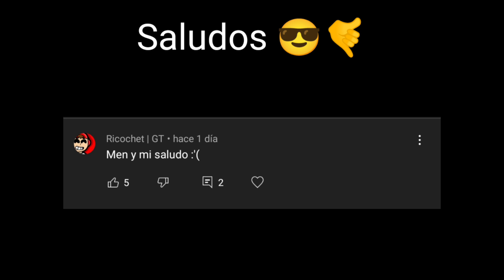Main Edgar en acción 😮😼